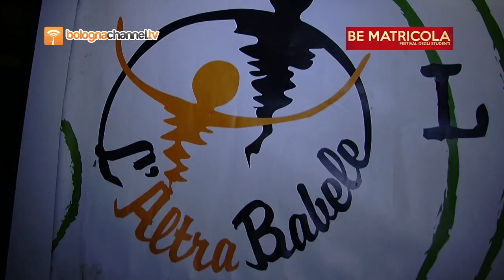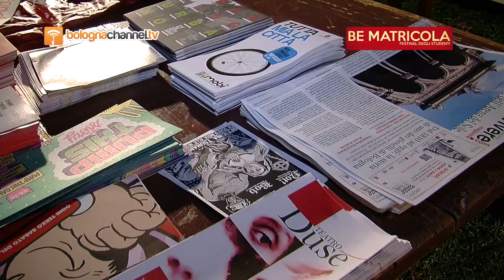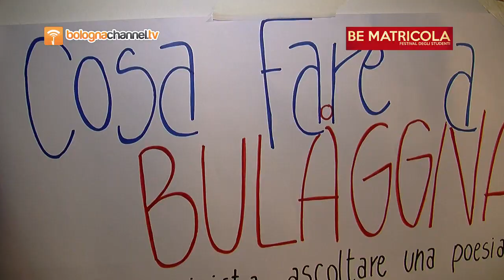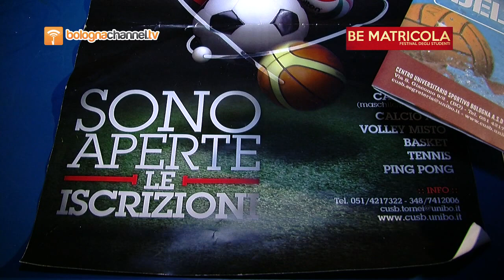BE MATRICOLA - FESTIVAL DEGLI STUDENTI - BOLOGNA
BE MATRICOLA - FESTIVAL DEGLI STUDENTI - BOLOGNA  - KEEP CALM AND BE MATRICOLA - Parco della Montagnola 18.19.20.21 ottobre 2012 - Arci bologna - L'Altra Babele - Sindacato degli Universitari - Scatenati